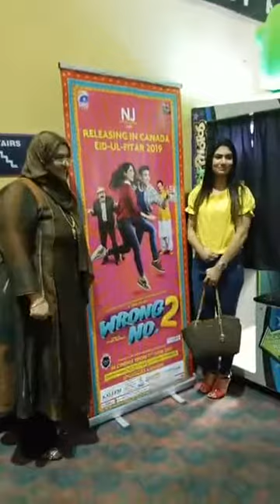Public Reviews on Latest Pakistani Movie Wrong#2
Public reviews after watching Wrong#2 in Canada!
Definitely a must watch!!!